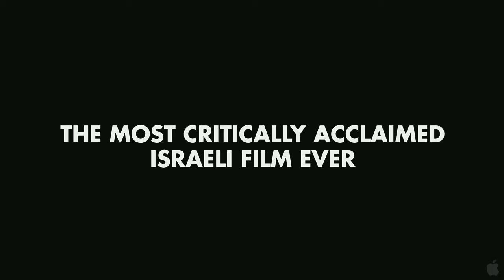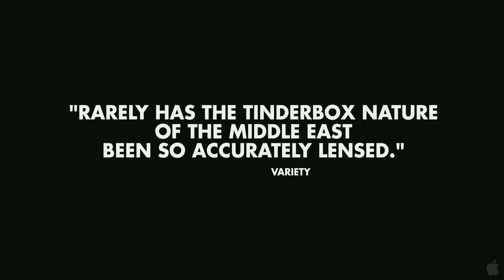Ajami - Official Trailer (NoahSife.com)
Own the funniest film of the year! Join The Adventures of Noah Sife movement...